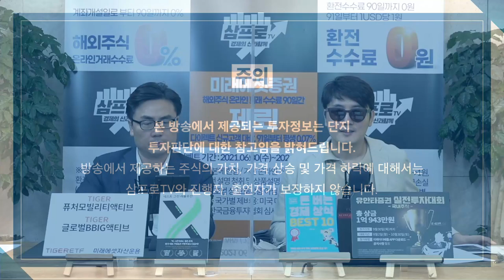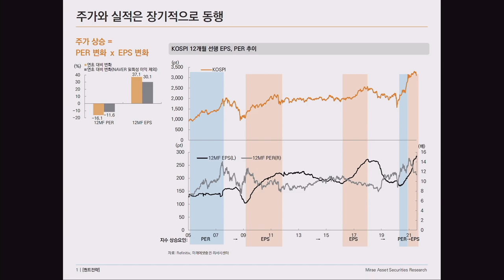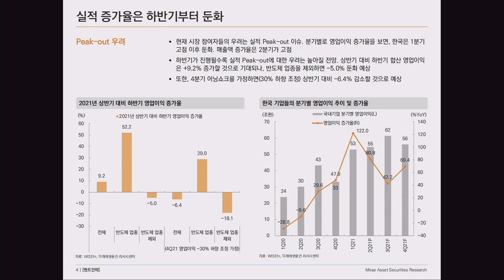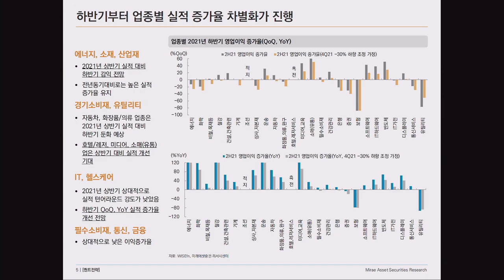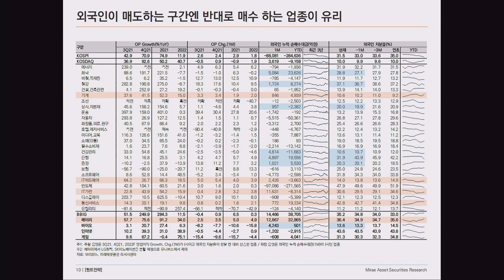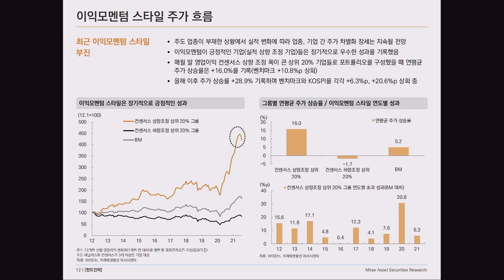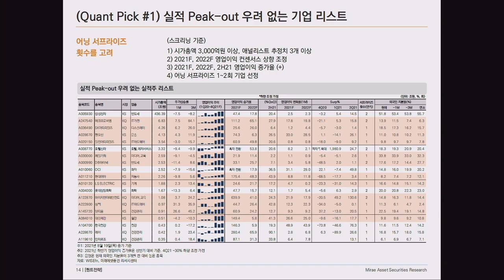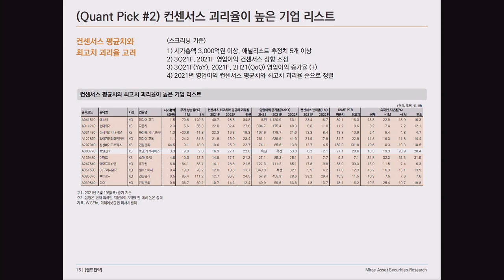[심층 인터뷰] 흔들리는 심리, 객관적 자료를 이용하는 투자법 f. 미래에셋증권 유명간 선임연구위원